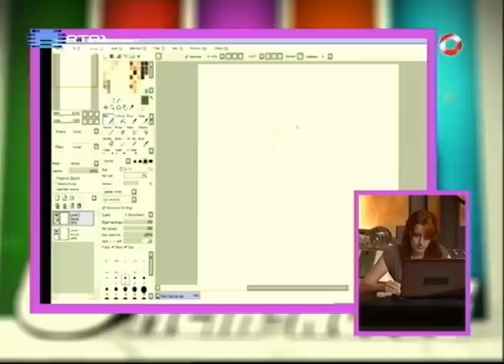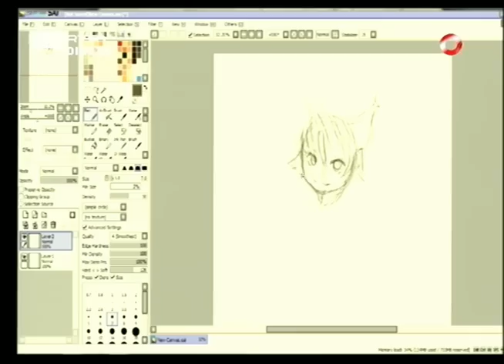Marta Patalão e a revista "Banzai" / Nuno Markl / 5 Para a Meia Noite